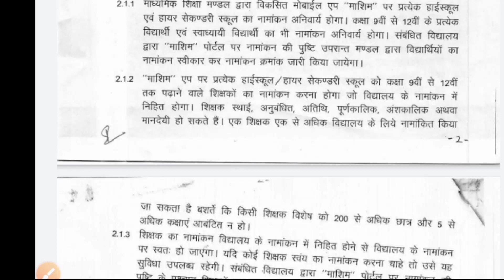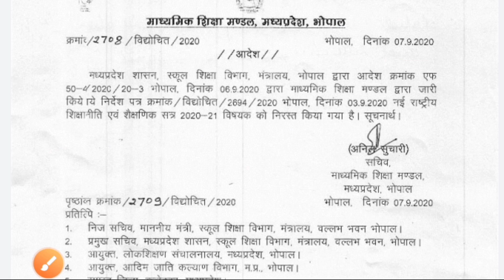बोर्ड परीक्षा 2021 में हुआ बदलाव / अब फिर से होगी बोर्ड परीक्षा 😭😭